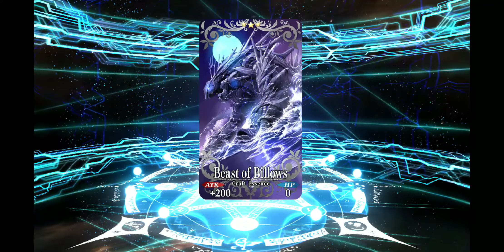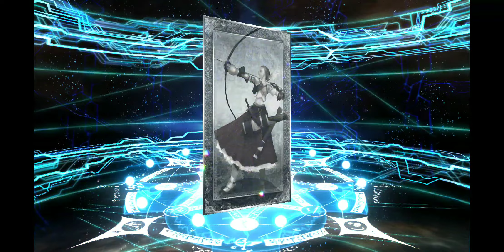Fate Grand Order Leonardo da Vinci 1st Anniversary banner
Wooooowww rate up is a lie, but at least my favorite servant came back again Np3:)